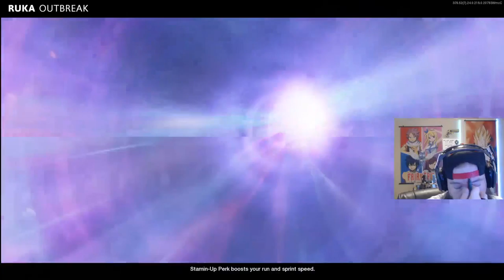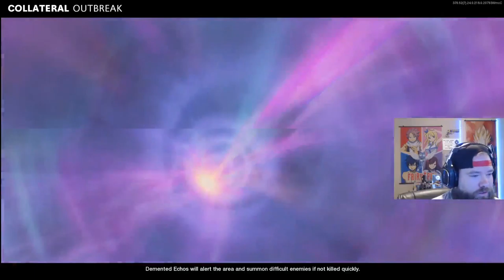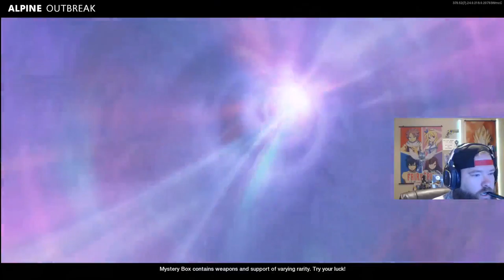Viking Zombie Raid